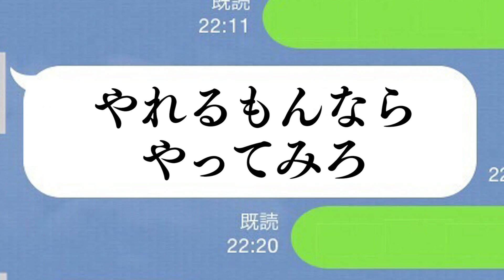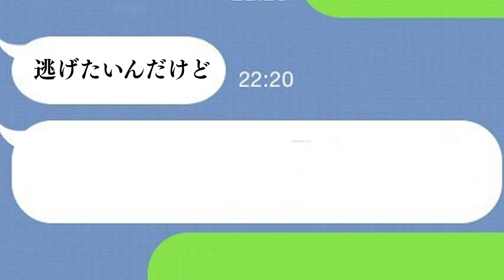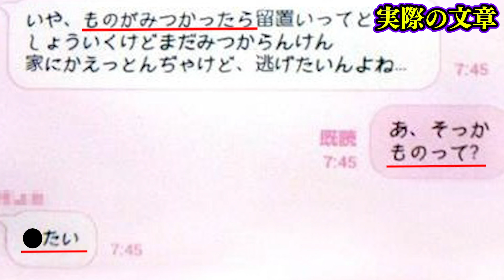【都市伝説】事件をグループLINEで中継…広島LINE事件がヤバすぎる。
安全への考慮をしていますので気軽に絶対真似しないでください！

〒163-0245
新宿住友ビル44階　STスタジオ〇〇宛